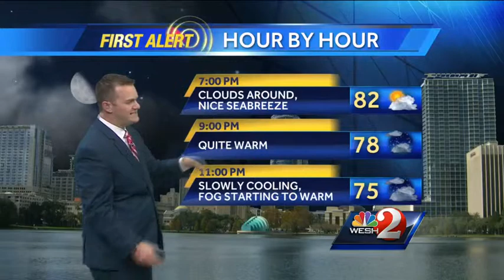Another hot day expected